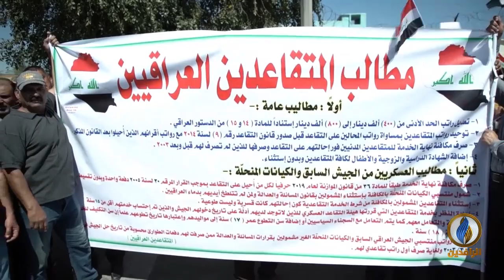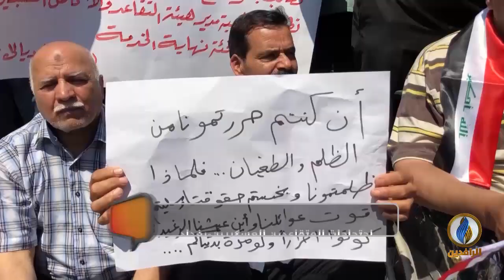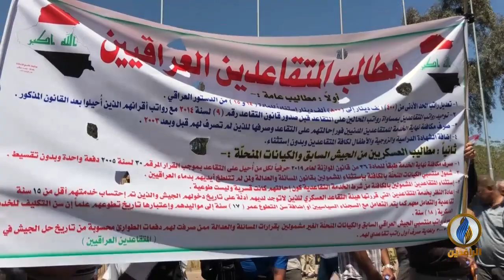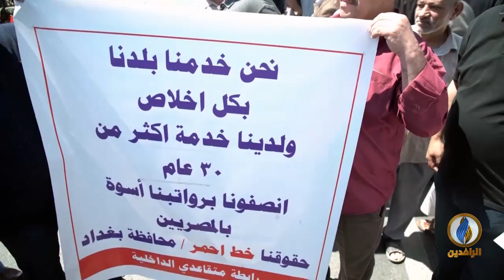مع_الناس | احتجاجات المتقاعدين العسكريين